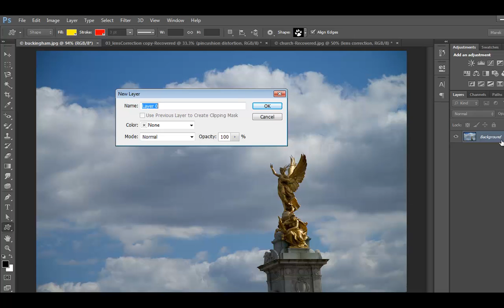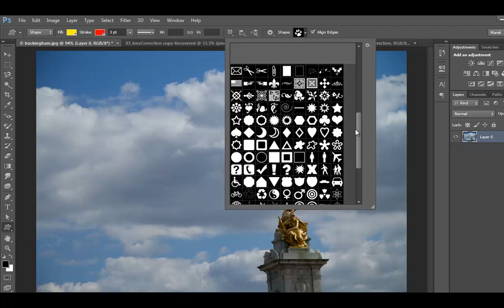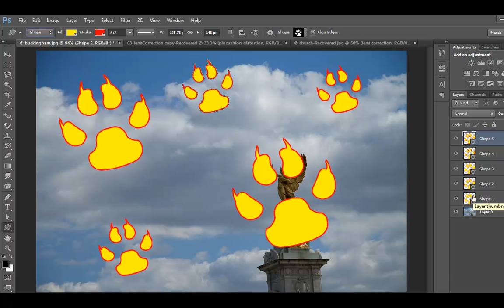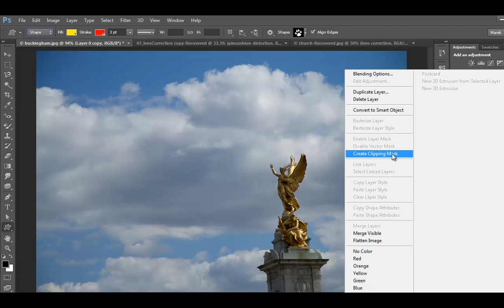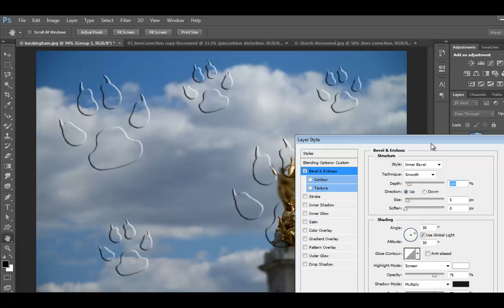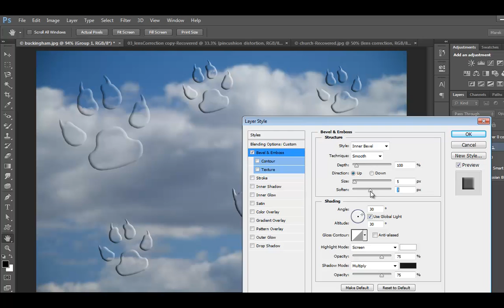Grouping Layers in Adobe Photoshop CS6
Learn Grouping Layers in Adobe Photoshop CS6 and how to apply layer effects to groups (New in Photoshop CS6!) with Marek Mularczyk - one of the UK's leading experts in Adobe Certifed training.